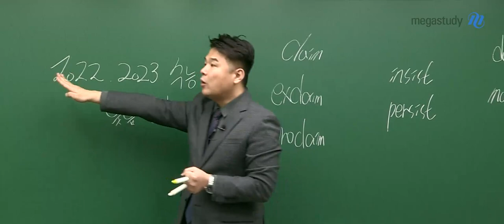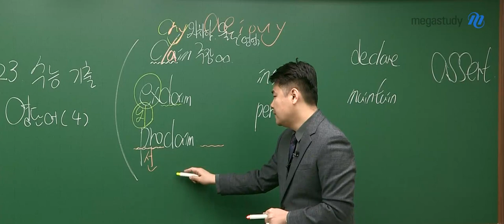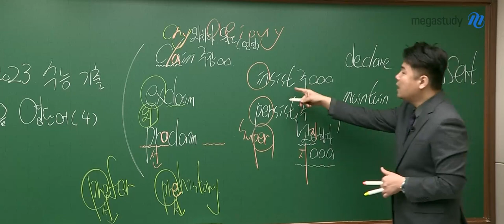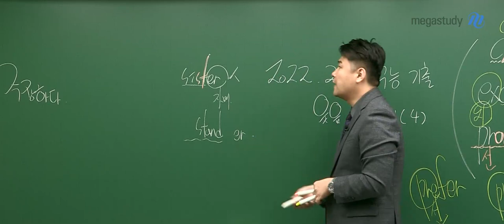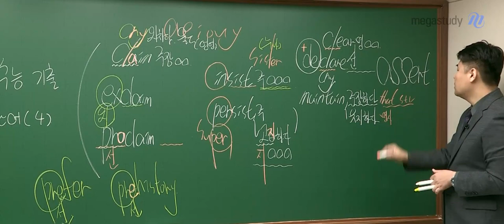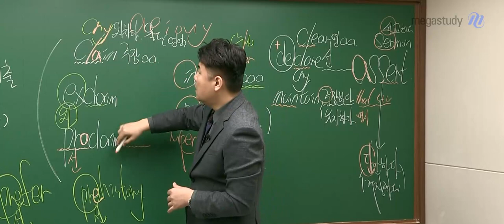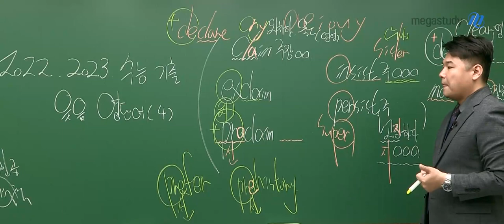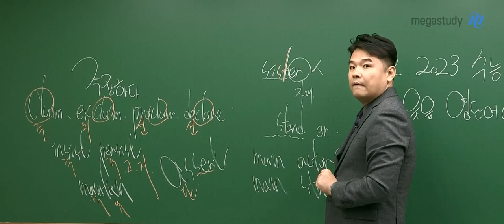[메가스터디] 영어 단어암기 김동영쌤 - 노베이스를 위한 2023 수능 기출 웃음 영단어(4)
[No Base] 2023 수능 기출 웃음 영단어 특강입니다!

수능에 많이 나오는 단어 위주로 봅니다!